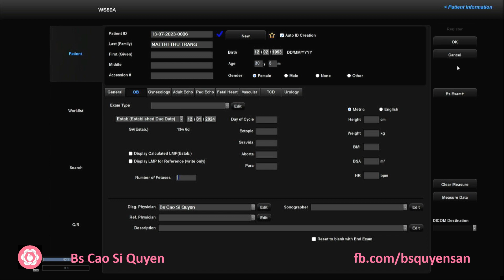Mai Thị Thu Trang 13/07/2023